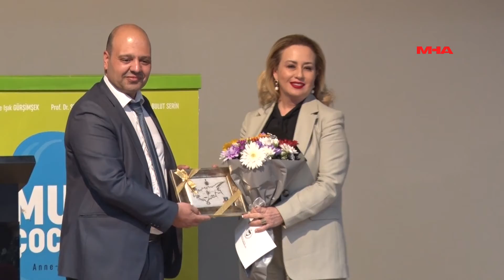MUTLU ÇOCUKLAR EBEVEYN SÖYLEŞİLERİ’NİN İKİNCİSİ GAZİMAĞUSA’DA YAPILDI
KKTC Cumhurbaşkanlığı himayesinde ve Cumhurbaşkanı Ersin Tatar’ın eşi Sibel Tatar’ın öncülüğünde hazırlanan ve ülke genelinde tüm devlet anaokul ve ilkokullarında yapılacak olan Mutlu Çocuklar Ebeveyn Söyleşileri’nin ikincisi dün, Adakent Üniversitesi Konferans Salonu’nda Gazimağusa Bölgesi’ne yönelik gerçekleşti.